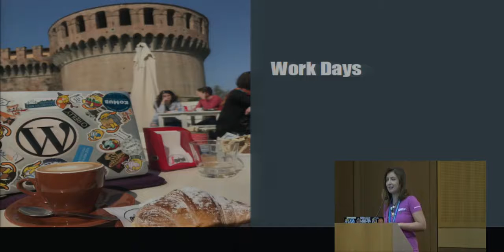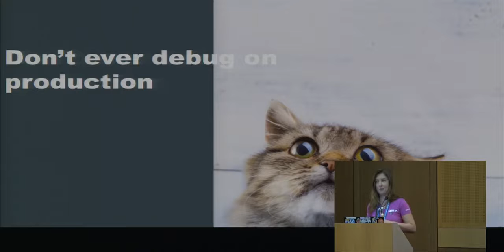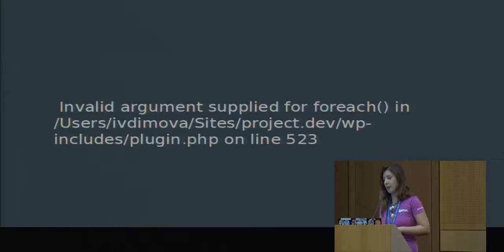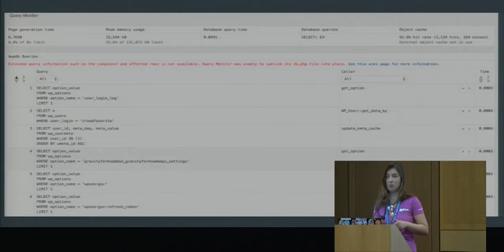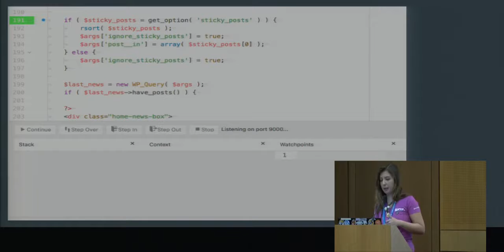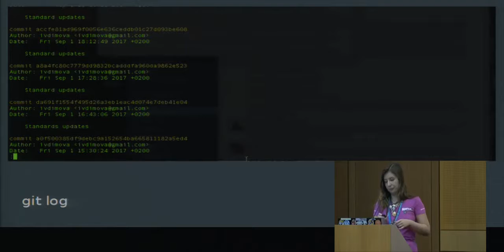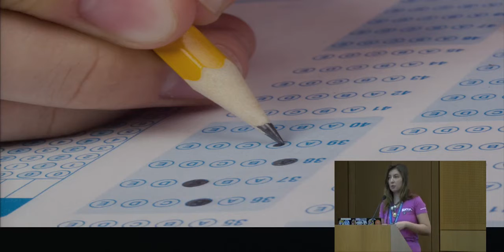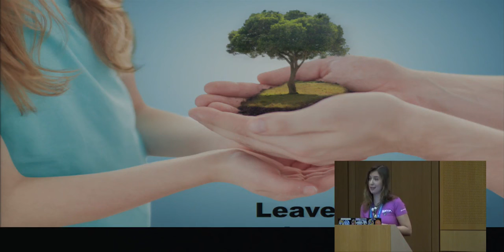Ivelina Dimova: The Magic of Advanced Debugging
As lead of the Ongoing Client Support at CrowdFavorite I’ve worked with lots of legacy code on different projects. This session covers some of the lessons we’ve learned in the process and tips how to deal with the most common issues faster and more effective. It also shows how the legacy code can be actually fun.